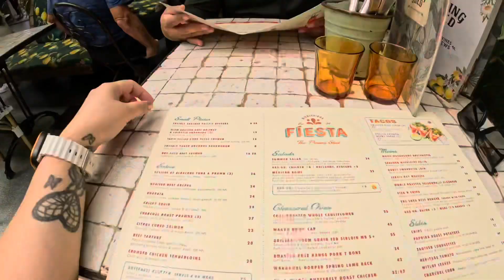Celebrated my husband’s birthday this year ♥️*late upload*